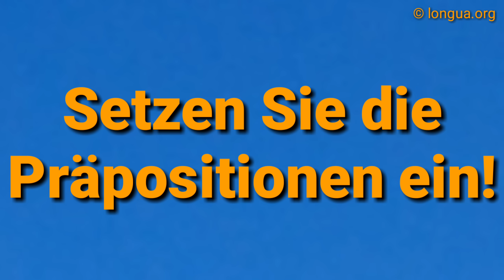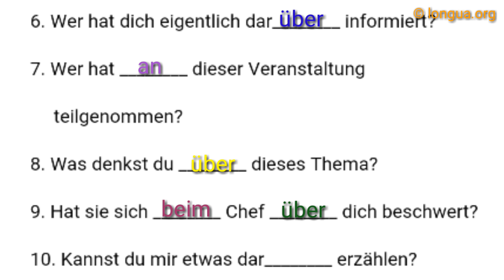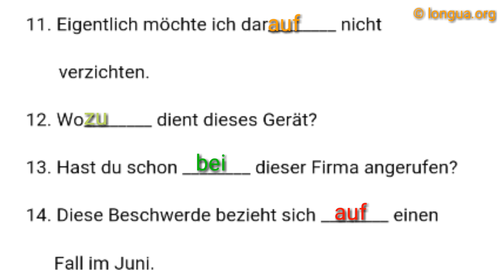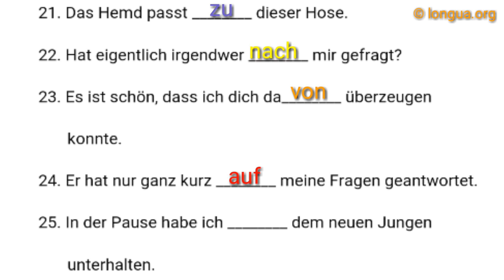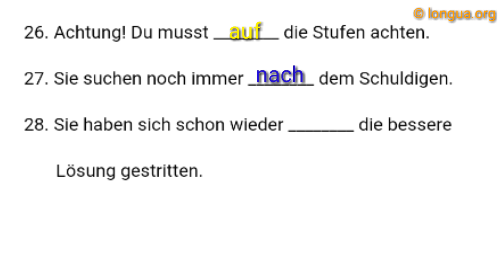A1, A2, B1, B2, C1, Übungen, Verb mit Präposition, denken an, daran, woran, teilnehmen an, passen zu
sich beschweren bei über,denken überA1, A2, B1, B2, C1, Übungen, Verb mit Präposition, denken an, daran, woran, teilnehmen an, passen zu, Dativ, Akkusativ,

Deutsche Grammatik, German grammar with exercises

Verb mit Präposition 2

Er verfügt ________ die nötigen Kontakte.
Bitte wenden Sie sich mit dieser Frage ________
    meine Kollegin.
Die Kinder verzweifeln ________ dieser Aufgabe.
Die Entscheidung hängt ________ Direktor ab.
Kannst endlich ________ diesem Quatsch aufhören?
Wer hat dich eigentlich dar________ informiert?
Wer hat ________ dieser Veranstaltung
     teilgenommen?
Was denkst du ________ dieses Thema?
Hat sie sich ________ Chef ________ dich beschwert?
Kannst du mir etwas dar________ erzählen?
Eigentlich möchte ich dar________ nicht
       verzichten.
Wo________ dient dieses Gerät?
Hast du schon ________ dieser Firma angerufen?
Diese Beschwerde bezieht sich ________ einen
      Fall im Juni.
Ich wollte dir noch einmal ________ deine Hilfe danken.
Die Firma verhandelt ________ den Mitarbeitern
       ________ eine Lohnerhöhung.
Wie lange hast du dich ________ die Prüfung
       vorbereitet?
Die Firma begann ________ der Produktion
       im Sommer.
Es liegt ________ dir, dich zu entscheiden.
23 Personen haben sich ________ diese Stelle
       beworben.
Das Hemd passt ________ dieser Hose.
Hat eigentlich irgendwer ________ mir gefragt?
Es ist schön, dass ich dich da________ überzeugen
       konnte.
Er hat nur ganz kurz ________ meine Fragen geantwortet.
In der Pause habe ich ________ dem neuen Jungen
       unterhalten.
Achtung! Du musst ________ die Stufen achten.
Sie suchen noch immer ________ dem Schuldigen.
Sie haben sich schon wieder ________ die bessere
       Lösung gestritten.

Lösung:
Er verfügt über die nötigen Kontakte.
Bitte wenden Sie sich mit dieser Frage an meine Kollegin.
Die Kinder verzwifeln an dieser Aufgabe.
Die Entscheidung hängt vom Direktor ab.
Kannst endlich mit diesem Quatsch aufhören?
Wer hat dich eigentlich darüber informiert?
Wer hat an dieser Veranstaltung teilgenommen?
Was denkst du über dieses Thema?
Hat sie sich beim Chef über dich beschwert?
Kannst du mir etwas darüber erzählen?
Eigentlich möchte ich darauf nicht verzichten.
Wozu dient dieses Gerät?
Hast du schon bei dieser Firma angerufen?
Diese Beschwerde bezieht sich auf einen Fall im Juni.
Ich wollte dir noch einmal für deine Hilfe danken.
Die Firma verhandelt mit den Mitarbeitern über eine Lohnerhöhung.
Wie lange hast du dich auf die Prüfung vorbereitet?
Die Firma begann mit der Produktion im Sommer.
Es liegt an dir, dich zu entscheiden.
23 Personen haben sich auf diese Stelle beworben.
Das Hemd passt zu dieser Hose.
Hat eigentlich irgendwer nach mir gefragt?
Es ist schön, dass ich dich davon überzeugen konnte.
Er hat nur ganz kurz auf meine Fragen geantwortet.
In der Pause habe ich mit dem neuen Jungen unterhalten.
Achtung! Du musst auf die Stufen achten.
Sie suchen noch immer nach dem Schuldigen.
Sie haben sich schon wieder über die bessere Lösung gestritten.